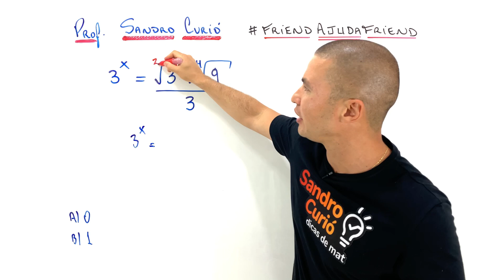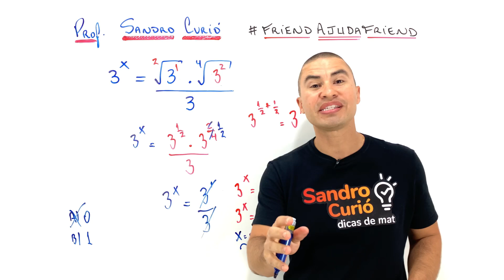VOCÊ CONSEGUE ACHAR O VALOR DE X ?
Friend, esse exercício tem várias maneiras de ser feito. Como você faria ?
Conto com sua ajuda compartilhando o canal!

Sua aprovação está cada vez mais próxima!

🚨 Aulas AO VIVO (  Estude comigo! )